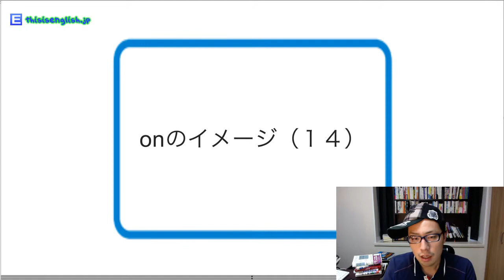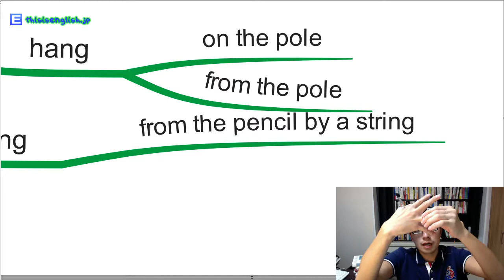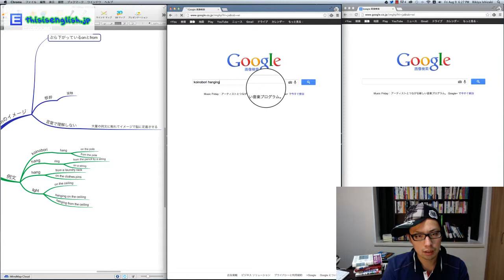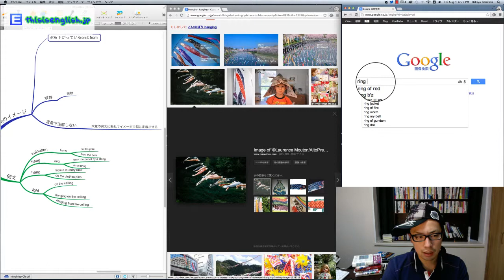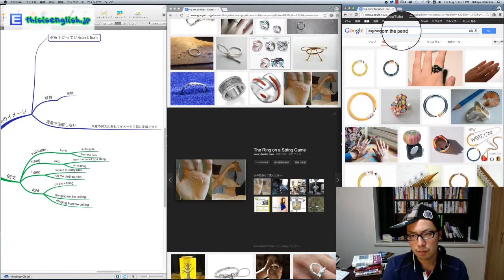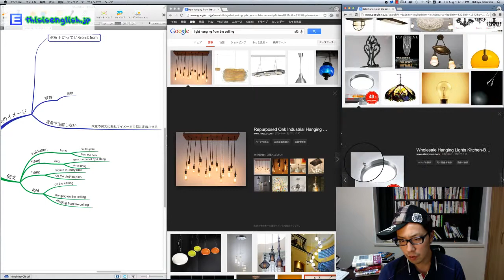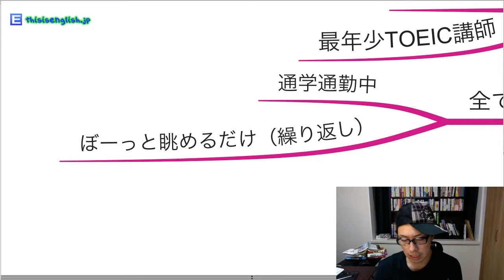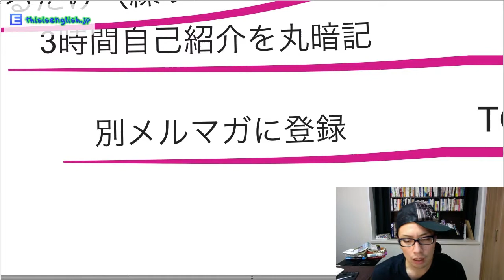石崎力也のTOEIC前置詞講座#014 onのイメージ（１４） ぶら下がっているonとfromの比較の違い